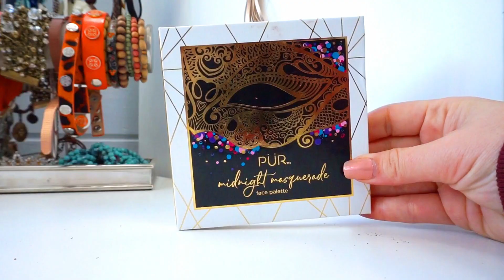DECLUTTER: Boxycharm, Drugstore & High-End Makeup!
Hi Friends!!

Today I'm doing a New Year's Declutter! I'm going through my Boxycharm, Drugstore & high-end makeup!

SnapChat: highnessnichole - Nichole Fischer

WANT YOUR OWN BOXYCHARM? You can use my link, or go to Boxycharm's website!

Please don't feel pressured to use them. But if you do, it's like tipping your fellow YouTuber for their thoughts and advice on the products mentioned. Those link proceeds go into purchasing more makeup and products to review on my channel and I appreciate your kindness and support. XOXO

Thanks!!

Nichole